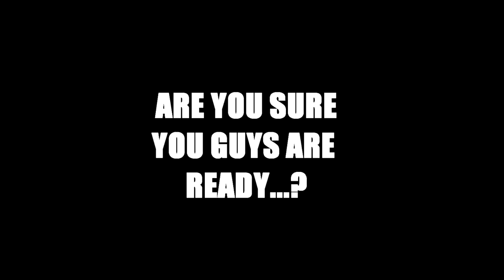Dead Frontier 2 | Boss Hunt Loot Run #2 (These Loots...!)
Face reveal time! Also, in the next video we're going to face against the level 15s! But these guys are too easy!!!

PSN ACCOUNT: Jose_a186
Steam: Killer743yt